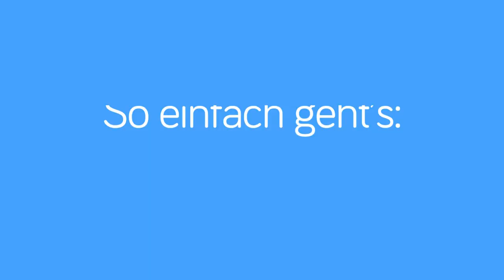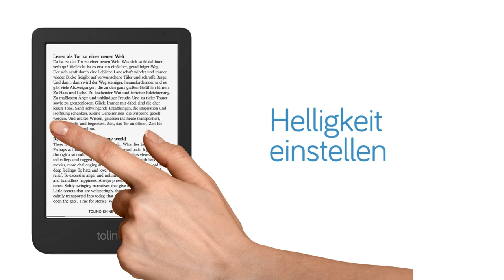tolino entdecken - Das ideale Leselicht dank smartLight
Dank smartLight passt sich das integrierte Leselicht des tolino eReaders ganz flexibel an die Tageszeit an. Von kaltweißem Licht am Morgen zu warmweißen Licht am Abend.

Hier gibt´s alle Infos!